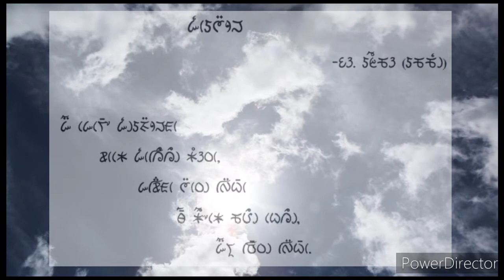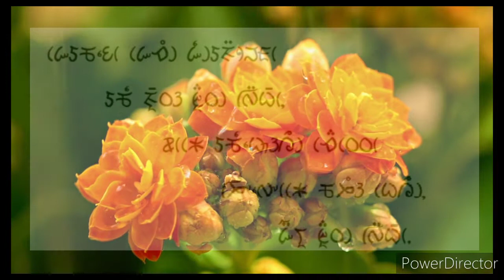SAKJIMPONG by U.Shipmoo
Digital presentation of Poem narration.